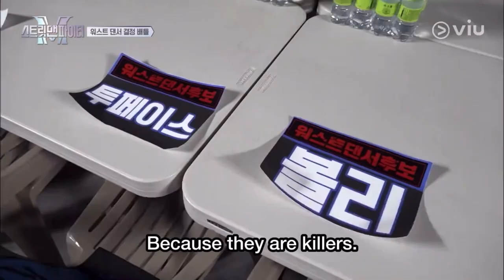Mbitious wins even after 1M teamed up with PrimeKingz 🤪😎